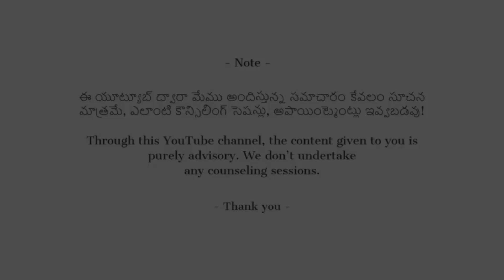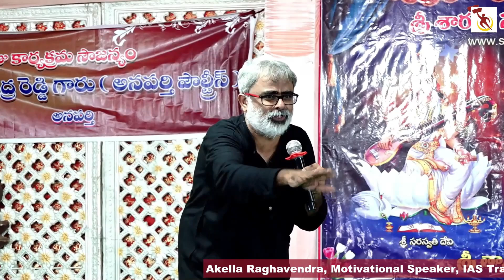Life చిన్నది బాబాయ్... ఎంజాయ్ చేస్తూ ఉండు! | Akella Raghavendra | Telugu Motivational videos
Akella Raghavendra, a renowned Motivational Speaker, an accomplished IAS Trainer, a decorated Author, Writer, and more. Mr. Akella has been responsible for delivering lectures at hundreds of colleges, schools, corporates, and TV Shows. An active participant on several TV channels on Talk Shows, Mr. Raghavendra is well known in social and business circles as a man with a social commitment and a vision to bring changes in our outlook on humaneness. of the socially and economically downtrodden, and the visually